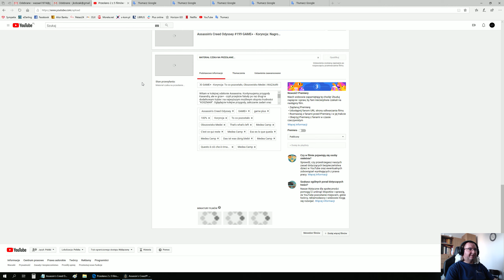Assassin's Creed Odyssey #201 GAME+ - Koryncja: Nagroda za spartańskich i ateńskich żołnierzy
Witam w kolejnej odsłonie Assassina. Kontynuujemy przygody Kasandry, ale w grze+ - czyli przejście fabuły po raz drugi w dodatkowym trybie i na najwyższym możliwym stopniu trudności "KOSZMAR". Oglądajcie kolejne przygody, zaliczanie zadań oraz wyzwań.
Nie zapomnijcie o subskrypcji, łapce w górę i dzwoneczku !